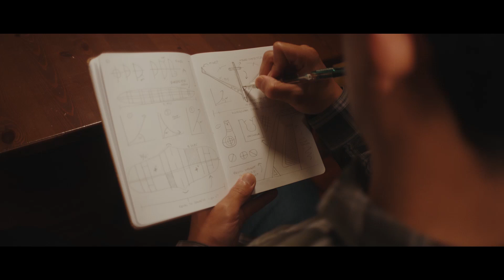Timken: Innover demain depuis 125 ans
Quand Henry Timken a déposé le brevet du roulement à rouleaux coniques, il imaginait un avenir en mouvement rendu possible par une rotation plus efficace. Son credo « le progrès n’existe que dans l’efficacité » a permis à Timken et à des industries mondiales entières de se développer, de l’aérospatiale à l’espace intersidéral.

125 ans plus tard, la vision de notre fondateur est toujours aussi pertinente, inspirant des générations d’ingénieurs et de clients Timken à innover et à atteindre de nouveaux niveaux d’efficacité et de progrès.